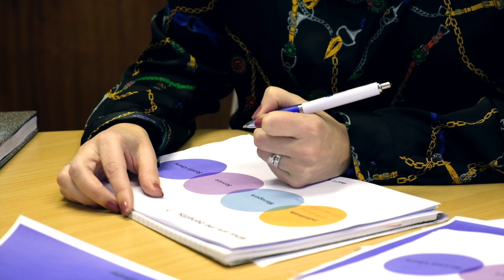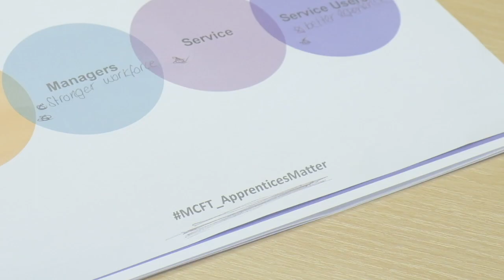Mersey Care Apprentices